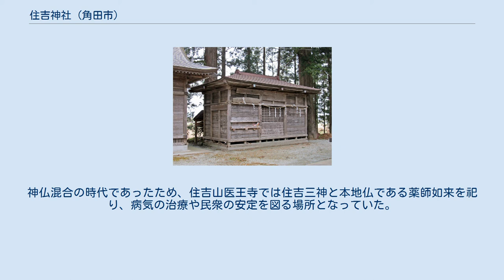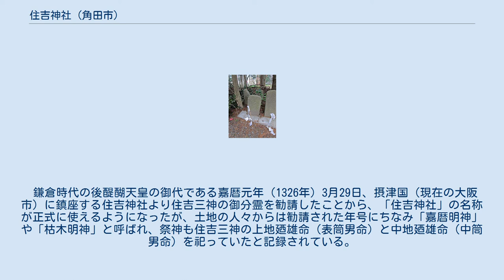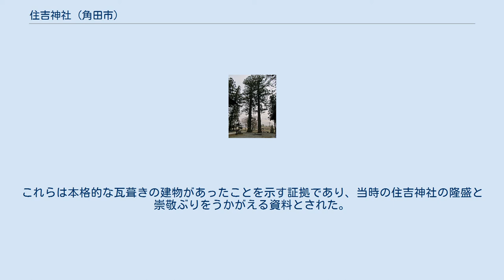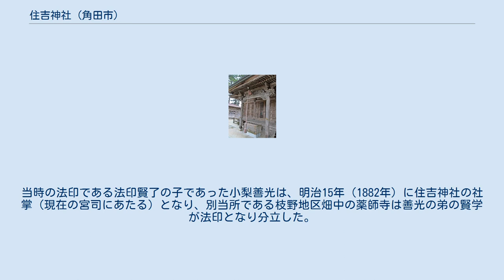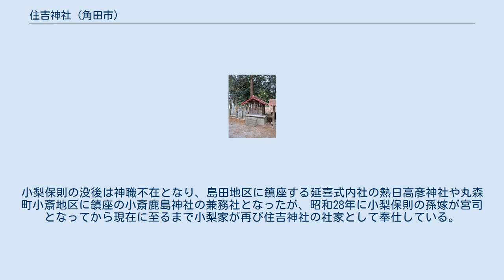住吉神社 (角田市)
住吉神社（すみよしじんじゃ）は、宮城県角田市にある神社である。
 住吉神社の鎮座する地は、伊具郡衙や寺院跡とされる「郡山遺跡」の一部になっている。
平成17年度に行われた郡山遺跡の発掘調査において、住吉神社に隣接する畑からは「滑石子持ち勾玉」が出土しており、住吉神社付近では平安時代前半（8 - 9世紀頃）には神事や祈願が行われていたと推測されている。
 住吉神社は、創建当初は「住吉山医王寺」という山号で崇敬されていた。
神仏混合の時代であったため、住吉山医王寺では住吉三神と本地仏である薬師如来を祀り、病気の治療や民衆の安定を図る場所となっていた。
 鎌倉時代の後醍醐天皇の御代である嘉暦元年（1326年）3月29日、摂津国（現在の大阪市）に鎮座する住吉神社より住吉三神の御分霊を勧請したことから、「住吉神社」の名称が正式に使えるようになったが、土地の人々からは勧請された年号にちなみ「嘉暦明神」や「枯木明神」と呼ばれ、祭神も住吉三神の上地廼雄命（表筒男命）と中地廼雄命（中筒男命）を祀っていたと記録されている。
嘉暦年間の郡山地区は「麻績郷」という伊具郡五郷のうちのひとつになっており、神社付近も陸奥国へ向かう人々などの往来があったという。
 安永8年（1780年）に刊行された『安永風土記』によれば、元禄14年頃（1702年）に、藤尾地区大門にあった鬼越山東光院（現在廃寺）の修験者である不動院元真が住吉山医王寺に東光院の末寺として「本山派善光院」を開院し、住吉社と薬師寺を別当所とした。
善光院と住吉社はその後火災にあい、寺社の財産や当時の社殿は全て焼失しており、記録資料は残されていないという。
院主三代目の善光院真清（明和5年（1768年）の没）代の正徳2年（1712年）には焼失した社殿を再興して、名称を「住吉神社」として村の鎮守社となった。
 昭和54年（1979年）に行われた郡山遺跡の発掘調査では、総柱式の南面する建物跡や「複弁蓮華文軒丸瓦」が発掘された。
これらは本格的な瓦葺きの建物があったことを示す証拠であり、当時の住吉神社の隆盛と崇敬ぶりをうかがえる資料とされた。
住吉神社の神職家である小梨家の歴代墓所には、権僧都や法印の名が残されており、小梨家は代々、善光院の法印（もしくは住吉神社の別当）を勤めていたとされる。
 明治13年（1880年）8月、角田県庶務局により神仏分離の通達が出された。
当時の法印である法印賢了の子であった小梨善光は、明治15年（1882年）に住吉神社の社掌（現在の宮司にあたる）となり、別当所である枝野地区畑中の薬師寺は善光の弟の賢学が法印となり分立した。
その後、小梨善光は現在の住吉神社へ至る基礎を築き上げ、この時をもって住吉神社は寺院と完全に分離した。
明治5年（1872年）10月、住吉神社は村社に列せられ、明治40年（1907年）1月に幣帛供進神社に指定された。
 小梨善光は大正3年（1914年）に没するが、小梨家に養子となった小梨保則が社掌となった。
小梨保則は明治29年から大正4年まで枝野小学校の 校長を務め、退職後は住吉神社の神職として貢献し、昭和3年（1928年）には現在の住吉神社社殿の建立に尽力した。
小梨保則の没後は神職不在となり、島田地区に鎮座する延喜式内社の熱日高彦神社や丸森町小斎地区に鎮座の小斎鹿島神社の兼務社となったが、昭和28年に小梨保則の孫嫁が宮司となってから現在に至るまで小梨家が再び住吉神社の社家として奉仕している。